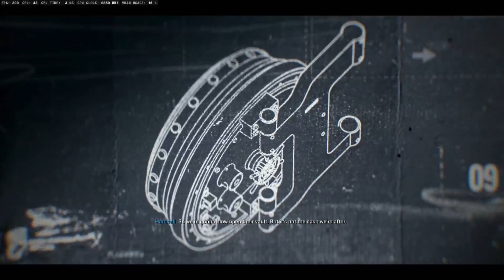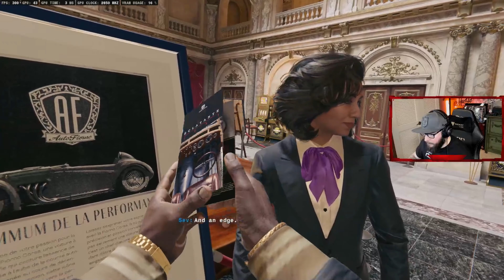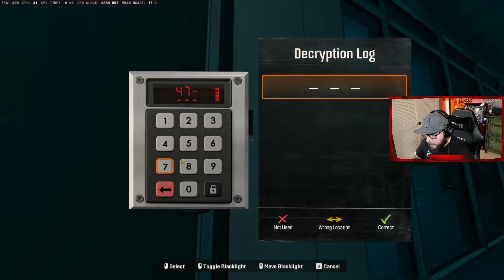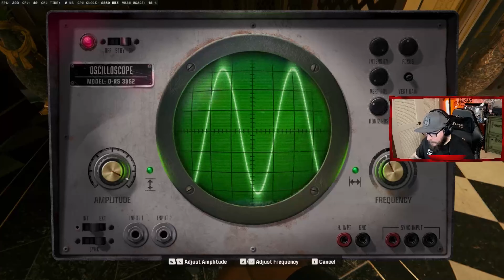James Bond Meets Call of Duty in Black Ops 6!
Get ready for the ultimate gaming experience as James Bond meets Call of Duty in Black Ops 6! Play as your favorite secret agent in this action-packed game that combines the best of both worlds.